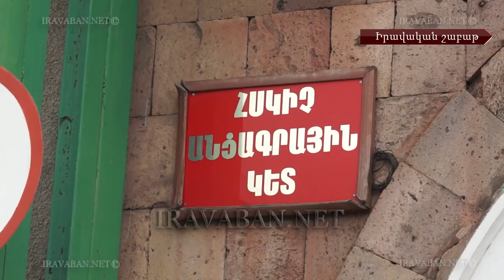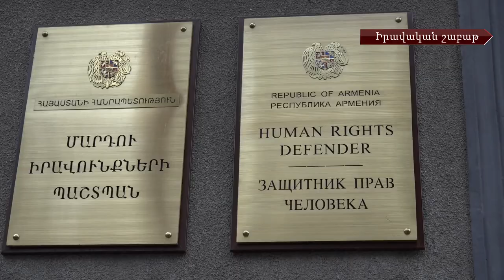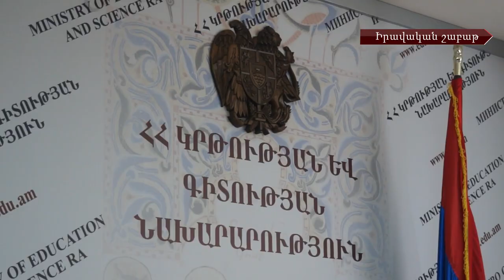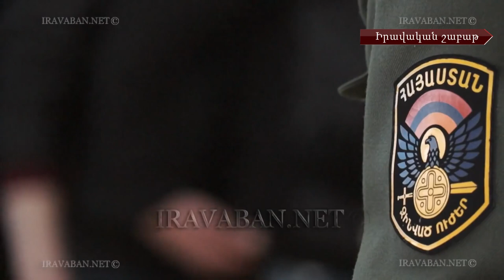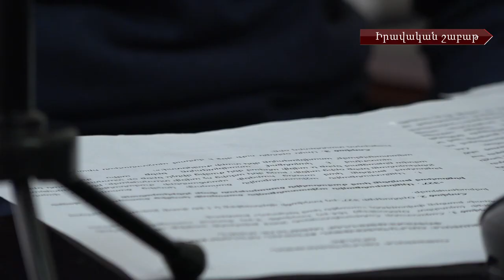Փոփոխություններ այլընտրանքային ծառայության հարցերում և զինծառայողների արտոնությունները կրթական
Փոփոխություններ այլընտրանքային ծառայության հարցերում և զինծառայողների արտոնությունները կրթական ոլորտում